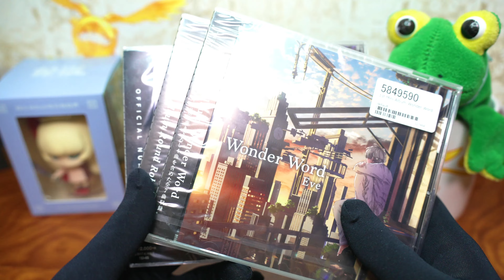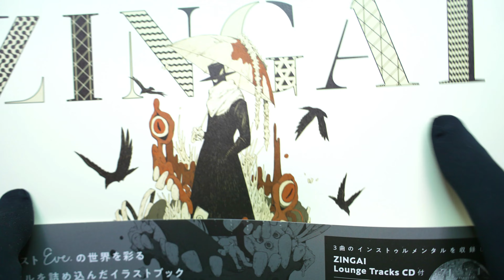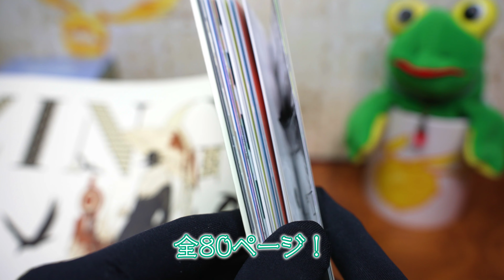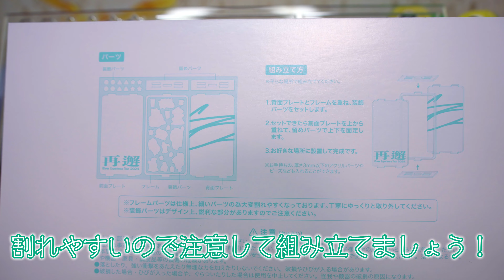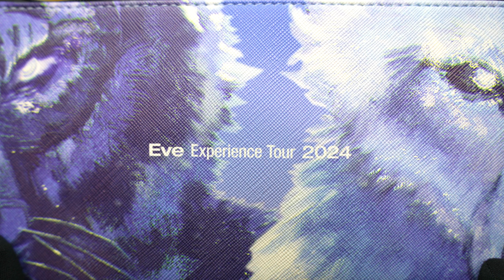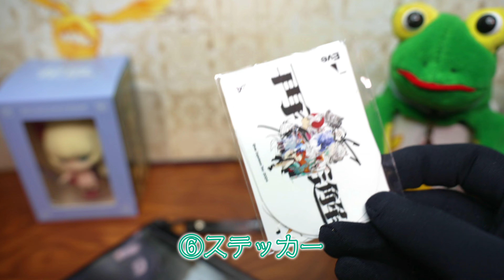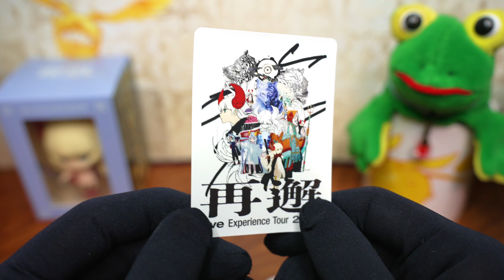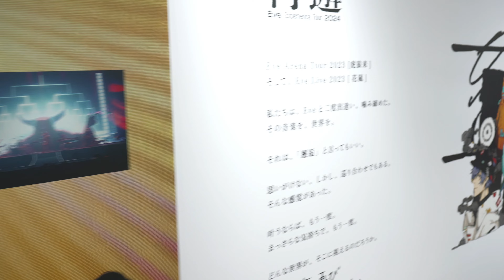【Eve再邂】Eve Experience Tour 2024 再邂〜大阪会場〜での購入費紹介！【Eve】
4/6に文化の当落発表がありましたね！
私は二日とも落選しました😭😭😭

...気を取り直して、今回の動画は以前開催されていた推しのEveくんの展示会”Eve再邂”にいった時の購入品紹介の動画です！
イベントから1ヶ月以上経ってしまいすみません...が、現在は渋谷で開催中ですので、その際に何を買うか迷ってる方のお役に立てると幸いです👁️

🐸目次🐸
①0:00～ オープニング
②～
③～
④～
⑤～